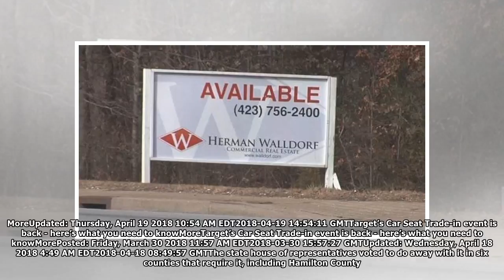Employees not washing hands and unsafe meat thawing lead this week's violations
Many Thanks./